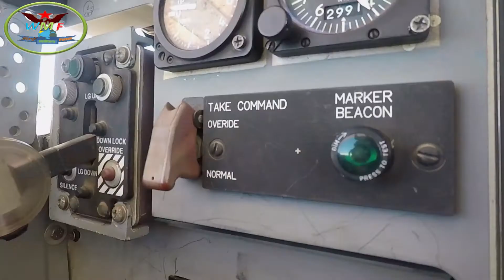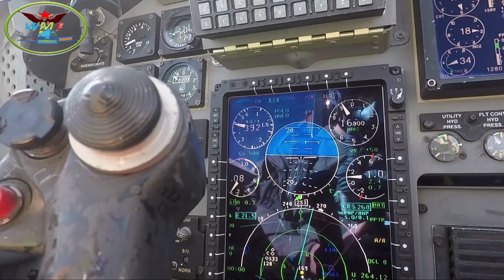US military fighter training TY-38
Cuplikan B-roll dan Go-Pro Talon T-38 dari Pangkalan Angkatan Udara Sheppard terbang dari Pangkalan Angkatan Udara Davis-Monthan untuk mendukung pelatihan yang dilakukan oleh Pangkalan Angkatan Udara Luke